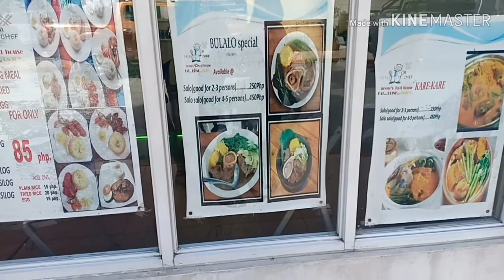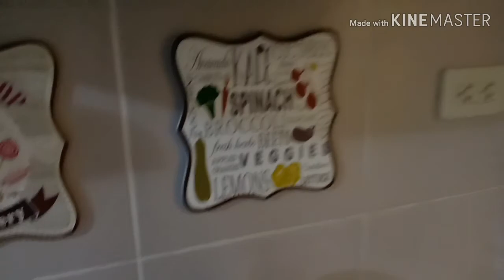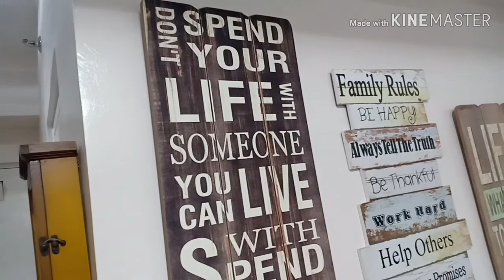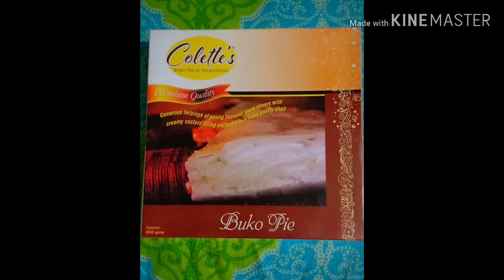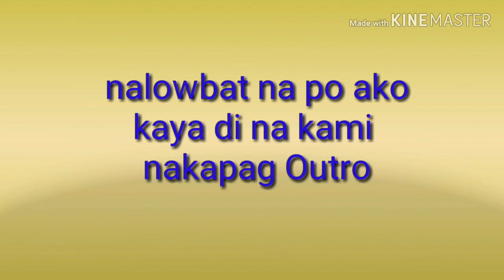Pearl John's Residence- Tara Quick room tour tayo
Tagaytay is the 2nd Summer Capital of the Philippines.

Quick room tour sa Prime Residence's Pearl John's Place.

A lot of times we want to travel but we are scared that we will be needing lots of cash.

For the fare we always think its expensive and tedious if we have no vehicle. But this video will show everyone how to commute with few money to spend and less hassle. But all fun.

I will be including the fare price  from Moa to our Condo.

Family is life

YTC : Sherick28

Please comment if you have an idea for our future blog.